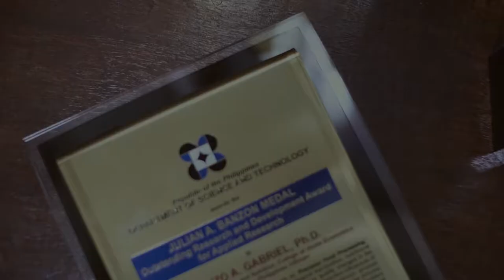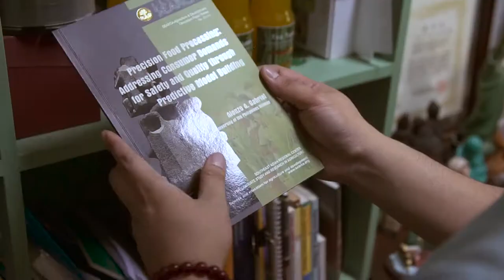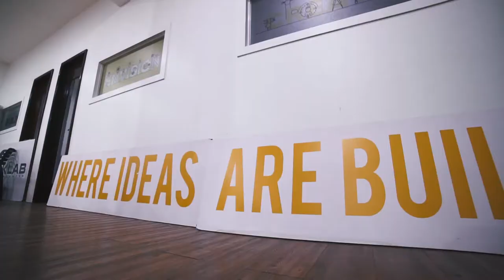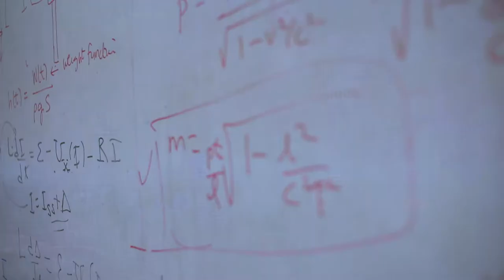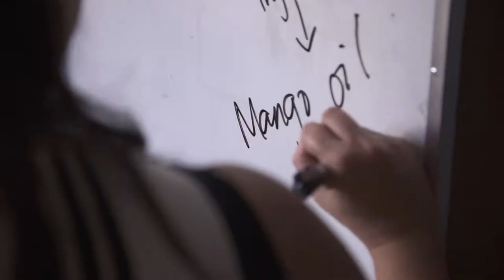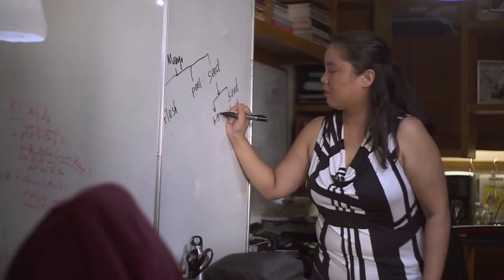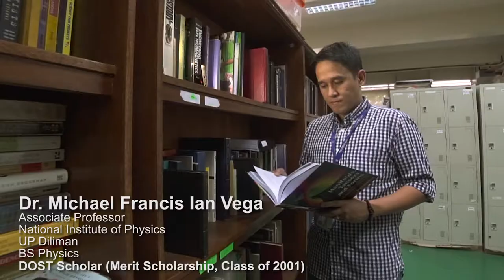DOST - Science Education Institute